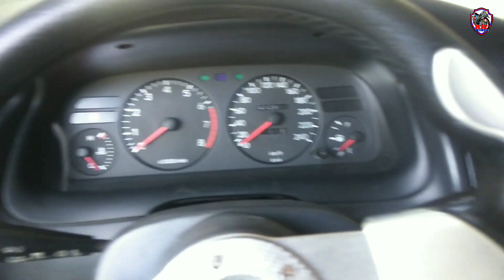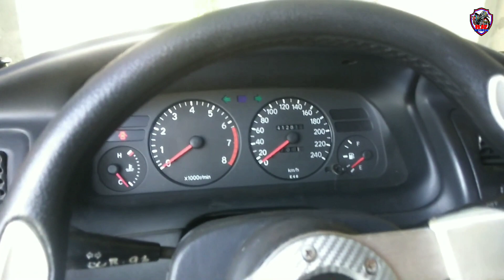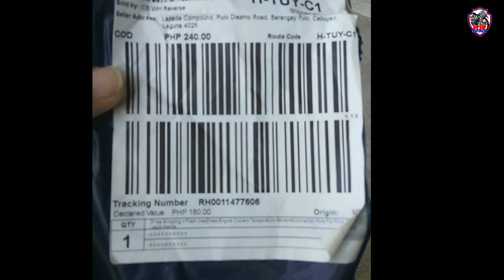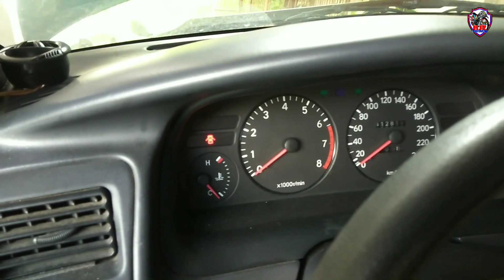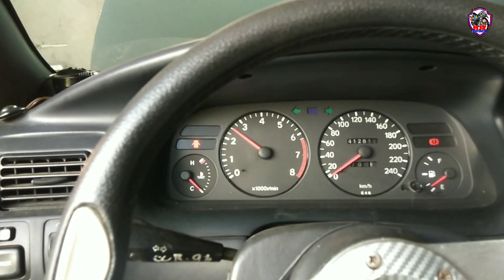Toyota bigbody gli cold start problem, Hard starting at palyado ito ang solusyon | ECT Sensor